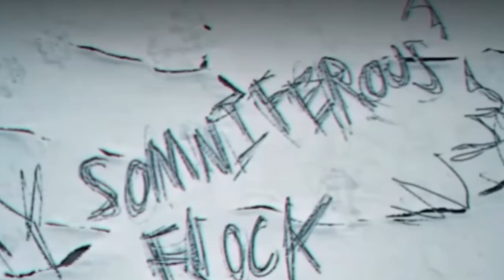ATGZERO Reacts to Poppy Playtime: Chapter 3 - Teaser Trailer 2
Poppy Playtime is coming with a Chapter 3 teaser and is coming out this  Winter!